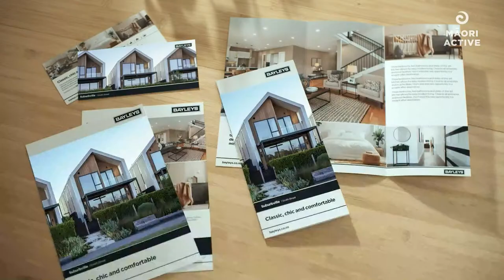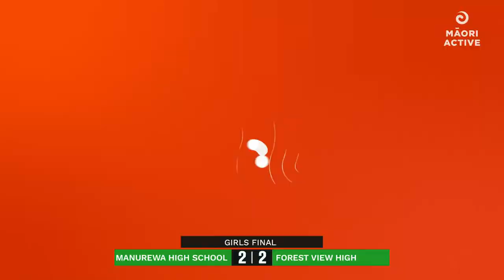2023 Turbo Touch NZSS Champs | Girls | Girls Finals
Catch our rising stars at the Turbo Touch Secondary School Champs 2023.

A fun, fast paced, action packed game that’s like no other!